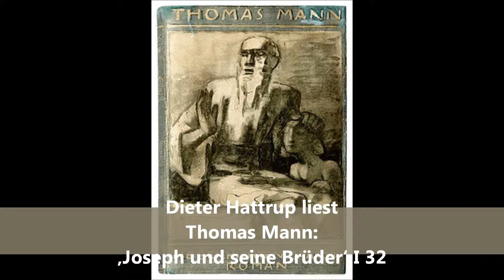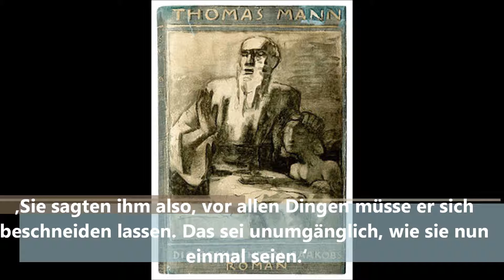Dieter Hattrup liest Thomas Mann: ‚Joseph und seine Brüder‘ I 32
Jaakob ruft seine Söhne zu Rate, und sie heben vor Hemor die Hände. Dina, ihre Schwester? Für Sichem? Sie erbitten Bedenkzeit, drei Tage. Nach Ablauf der Frist reitet Sichem selbst ins Lager hinaus. ‚Fordert unverschämt, – Geschenke und Morgengabe! Sichem bin ich, der Burgsohn, herrlich gehalten in meines Vaters Haus, und beim Baal, ich will's geben!‘ Vor allem müsse er sich beschneiden lassen, fordern die Söhne. Jaakob kann nicht umhin, ihnen beizustimmen, obgleich er sich über die Frömmigkeit der Söhne wundert. Sichem lacht laut heraus. Weiter nichts? Das sei alles? Ein Auge sei er dahinzugeben bereit für Dina. Das sei so gut wie geschehen.